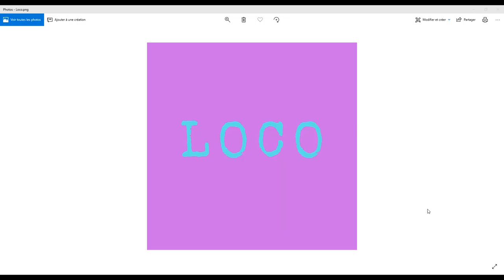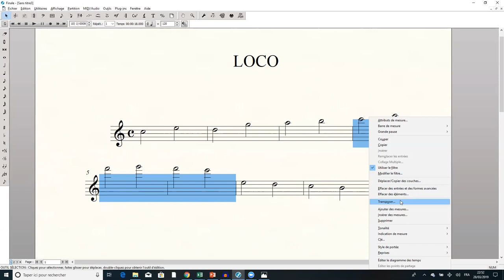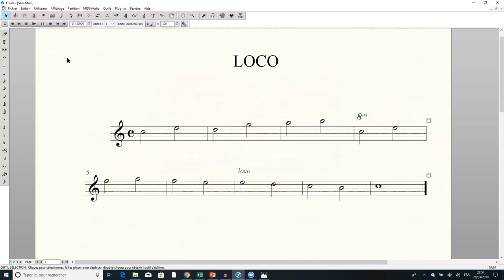Solfège - Mot du Glossaire : LOCO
Aujourd'hui, je te montre ce que signifie le terme "loco" sur une partition.

Clique sur la cloche pour ne rien rater !